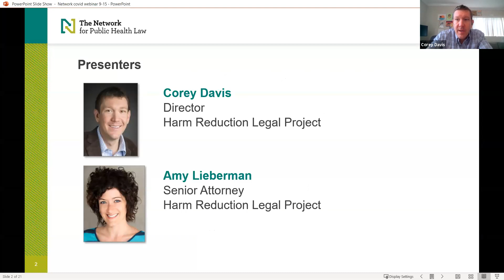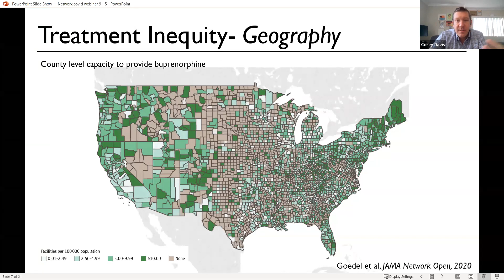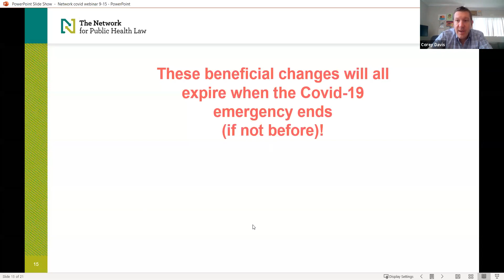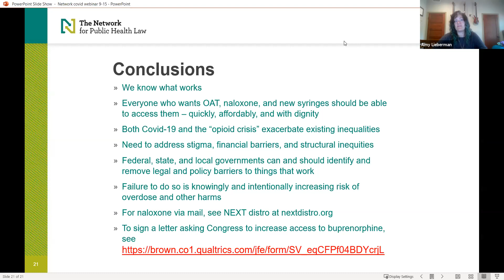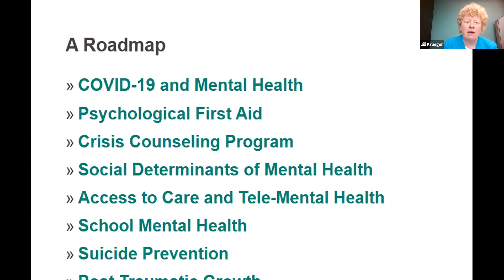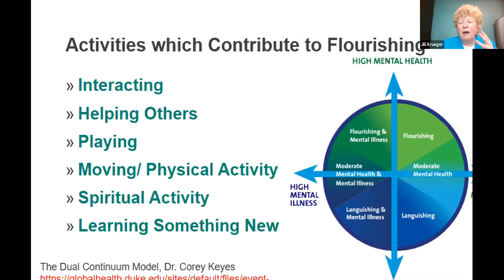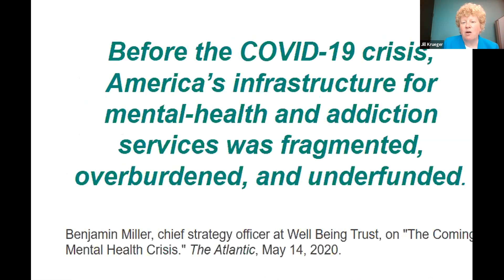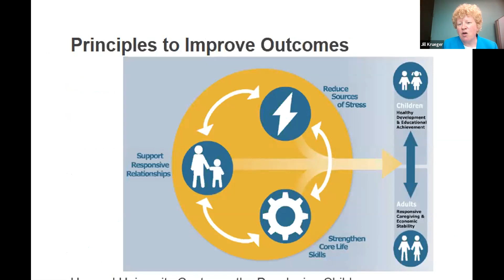Harm Reduction and Behavioral Health in the Midst of a Pandemic | 2020 Virtual Summit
Access to Care for Individuals with Opioid Use Disorder
The United States is currently facing two severe public health emergencies: COVID-19 and the continuing epidemic of preventable opioid-related harm. While these two epidemics share some similarities, there is one key difference: while there are currently no proven approved pharmaceutical treatments for the novel coronavirus, highly effective medications to treat opioid use disorder (OUD) have existed for decades. In response to the COVID-19 epidemic, the United States Drug Enforcement Administration and other federal agencies have taken steps to temporarily remove some legal and regulatory barriers to these medications. These changes are not comprehensive and, as most are tied to the coronavirus COVID-19 emergency declaration, they are currently set to expire when that declaration is lifted. This session will highlight the potential positive impact of increased access to OUD treatment, current changes to increase access to that treatment, and recommendations for making those changes permanent.
- Corey S. Davis, JD, MSPH, Director, Harm Reduction Legal Project, Network for Public Health Law;
- Amy Judd Lieberman, JD, Senior Attorney, Harm Reduction Legal Project, Network for Public Health Law

Legal Strategies for Promoting Mental Health and Wellbeing in the COVID-19 Pandemic
The inadequacy of our mental health care system, including lack of parity in coverage by public and private insurance and provider shortages, has been apparent during the response to COVID-19. The inability to meet basic needs contributes to stress, anxiety, and depression. Long-standing inequities make targeted legal action critical to support mental health in communities of color. With schools abruptly shifting to remote learning approaches, support for the mental health and well-being of students, teachers and adults in schools, and parents, is needed. This session will examine interventions aimed at public mental health, such as Psychological First Aid, the Crisis Counseling Program, suicide prevention, and violence prevention programs along with strategies to support posttraumatic growth once the pandemic has ended.
- Jill Krueger, J.D., Region Director, Network for Public Health Law—Northern Region